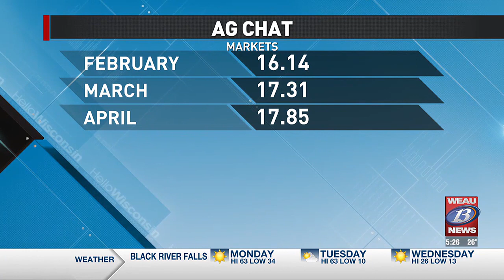AG Chat with Kristin Smith Feb. 26th